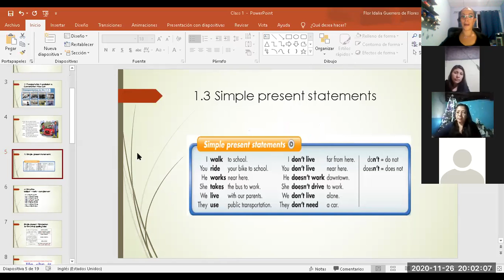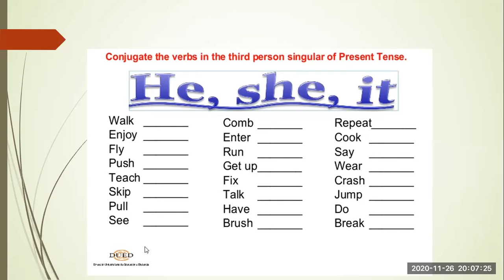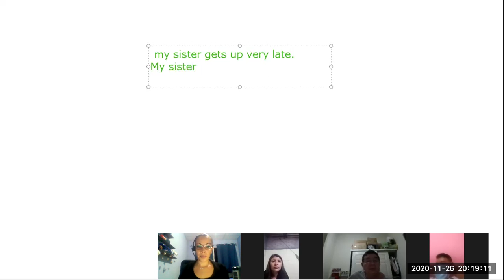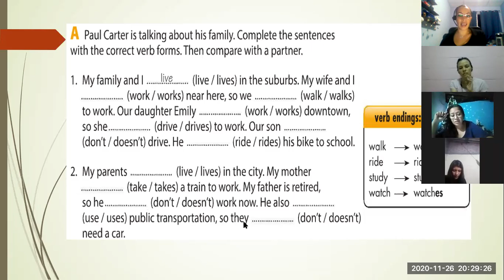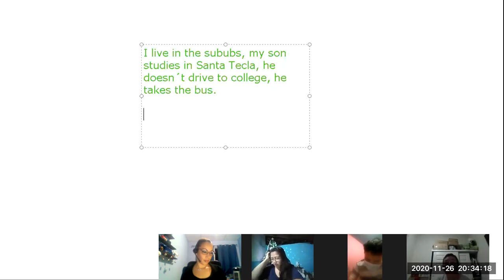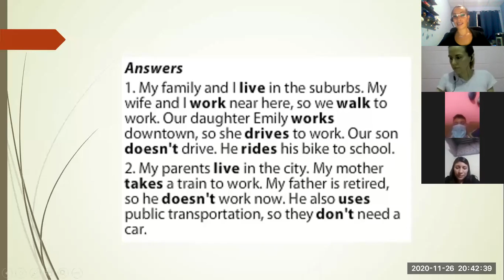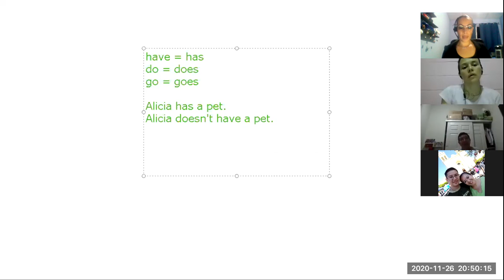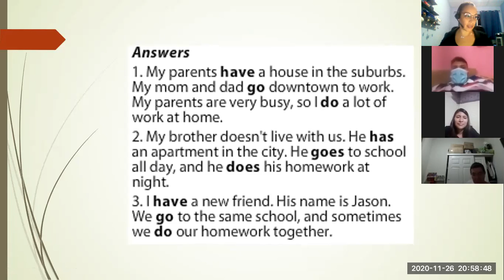Ingles Corporativo- Class 2 simple present irregular verbs